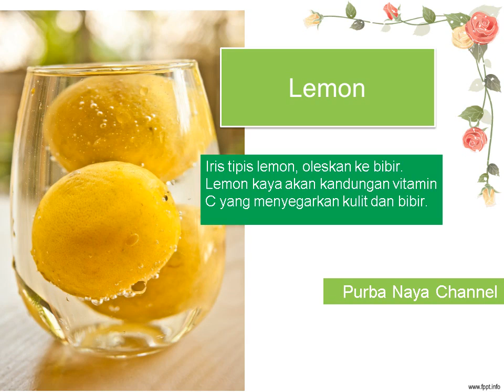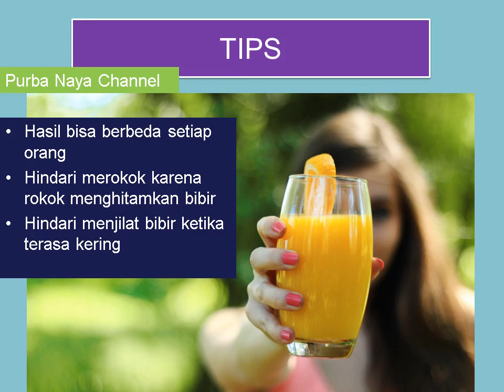CARA AGAR BIBIR MERAH ALAMI * Video Tutorial Belajar Cara Bikin & Cara Membuat *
Pingin punya bibir merah merona dan tampak segar secara alami? Coba tengok video berikut ini
Thanks.

bibir merah, memerahkan bibir, berdarah,  delima,  cara buat , cara membuat , cara agar, membuat  alami, merah di bibir,
jambu, bibir tipis merah jambu, bibirku merah jambu, tips membuat , membuat , petua ,
alami,  dengan kunyit,  alami,  bawang putih, cara untuk , perokok, dr oz , hitam, madu, kunyit, hitam, cepat,